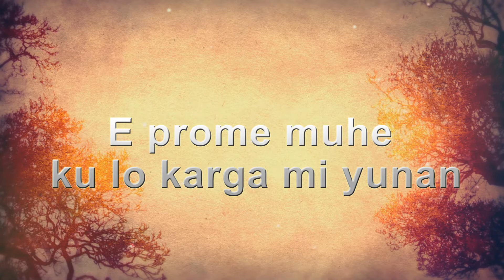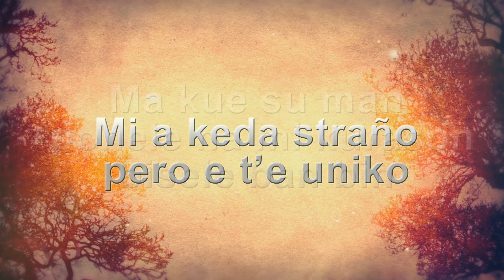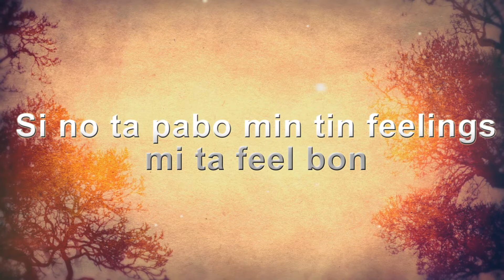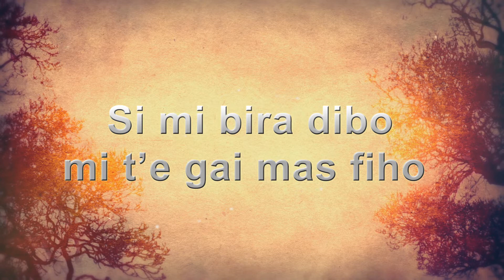Endless - Dibo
Performed by Endless
Mixed by H2o Inc.
Lyrics by Amir Martina